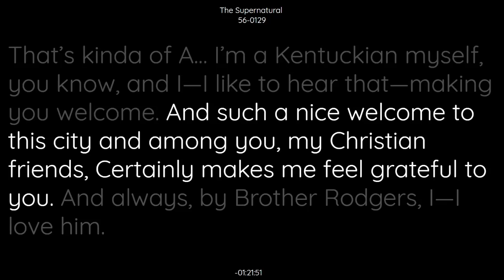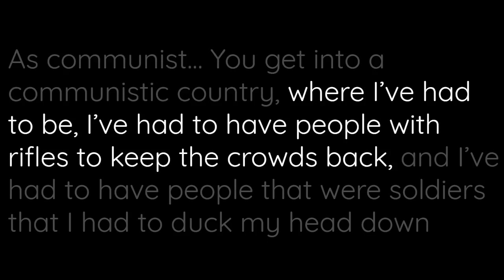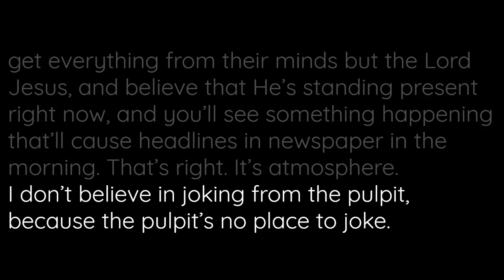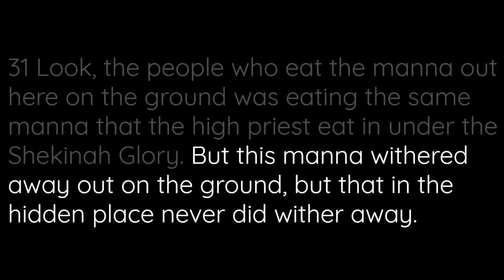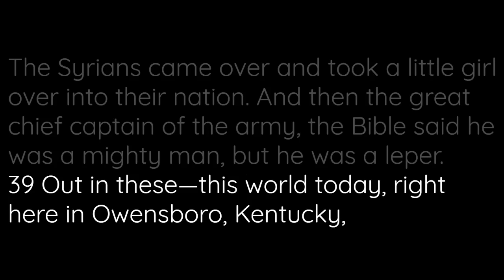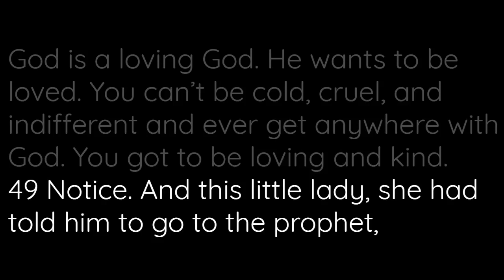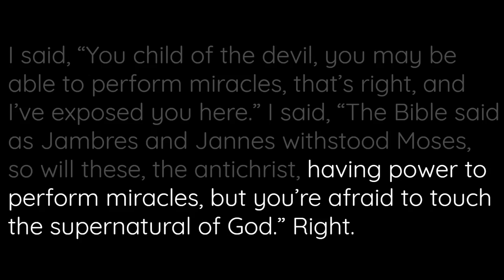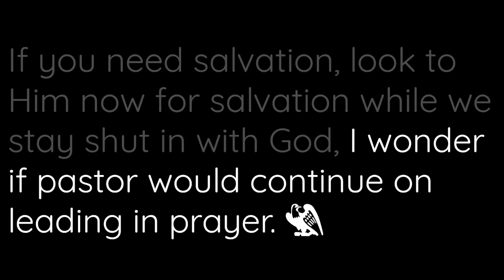56-0129 The Supernatural | William Branham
56-0129 The Supernatural | William Branham